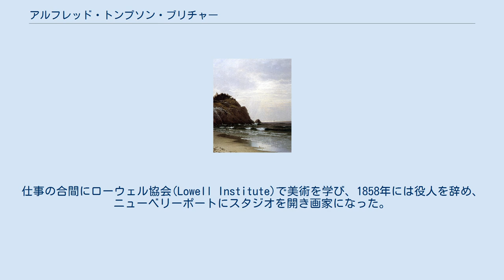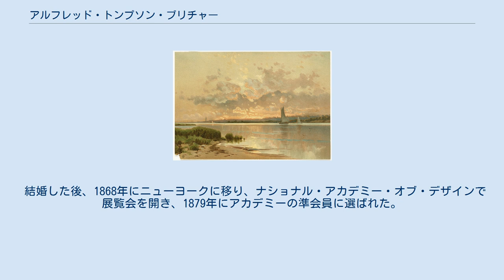アルフレッド・トンプソン・ブリチャー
アルフレッド・トンプソン・ブリチャー（Alfred Thompson Bricher、1837年4月10日 – 1908年9月30日）はアメリカ合衆国の風景画家である。
「ハドソン・リバー派」や「ホワイト・マウンテン・アート」と呼ばれる画家たちと活動した。
 ニューハンプシャー州のポーツマスでイギリスから1820年に移住してきた移民の息子に生まれた。
マサチューセッツ州のニューベリーポートの学校を卒業し、1851年からボストンで役人として働き始めた。
仕事の合間にローウェル協会(Lowell Institute)で美術を学び、1858年には役人を辞め、ニューベリーポートにスタジオを開き画家になった。
1年後、ボストンに戻り、「ハドソン・リバー派」の画家、マーティン・ジョンソン・ヒードのスタジオと同じ建物にスタジオを開いた。
アルバート・ビアスタットやウィリアム・モリス・ハント、ベンジャミン・チャンプニーといった画家たちとも交流した。
 結婚した後、1868年にニューヨークに移り、ナショナル・アカデミー・オブ・デザインで展覧会を開き、1879年にアカデミーの準会員に選ばれた。
ニューヨークの美術出版会社、Louis Prang & Coと契約し、出版された複製版画が人気になり、多くの注文を受けた。
アメリカ水彩画家協会(American Society of Painters in Water-Colors)の会員としても活動し、1878年のパリ万国博覧会にも水彩画を出展した。
1875年にはカナダを旅し、ファンディ湾の島、グランド・マナン島の風景も描いた。
再婚した妻と1890年からニューヨーク市のスタテンアイランドのNew Dorpで暮らし、そこを拠点にニューイングランドの海岸へ旅し作品を描いた。